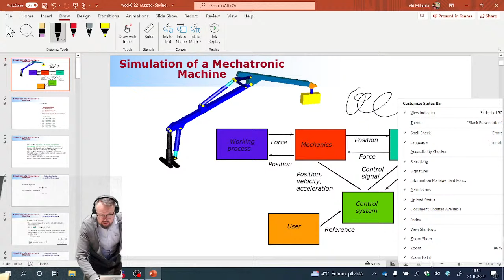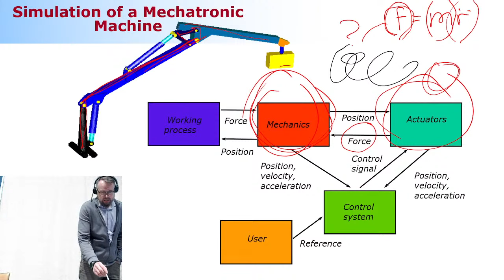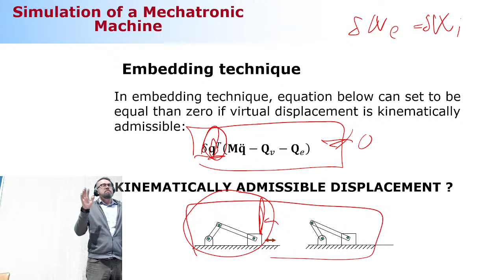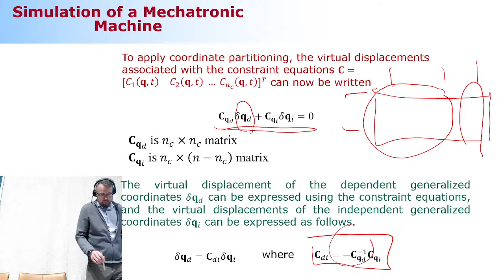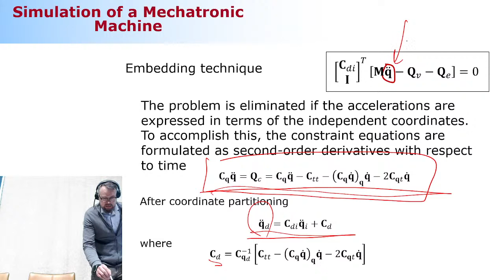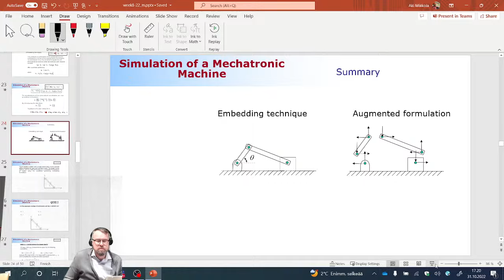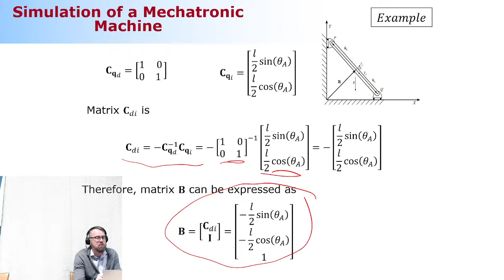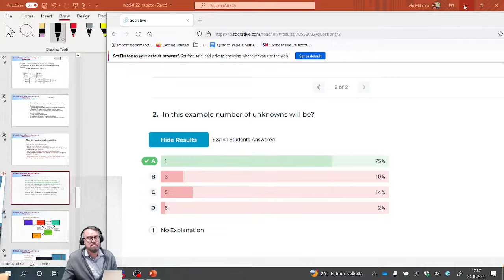Lecture #8: 2022, Simulation of a Mechatronic Machine Live Stream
Lecture delivered by @Dr. Suraj Jaiswal